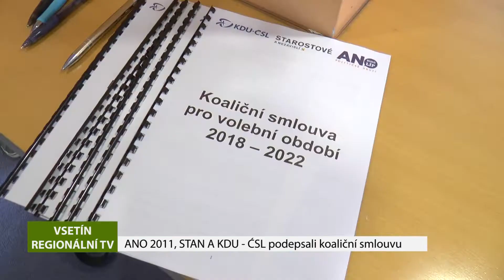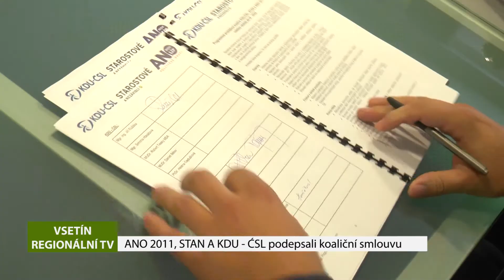VSETÍN: ANO 2011, STAN A KDU-ĆSL podepsali koaliční smlouvu